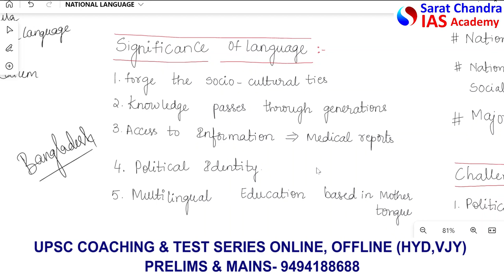National Language (Current Affairs)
1) UPSC Civil Services Coaching ( We are the best top rated IAS Academy in Hyderabad and Vijayawada, Andhra Pradesh by Times of India Excellence award)
2) UPSC CSE  Prelims Cum Mains Coaching in Classroom (Hyderabad, Vijayawada) and Online by expert faculty and IAS, IPS, IFS, IRS officers and Rankers
3) Prelims Crash course
4) CSAT Course
5) Prelims and Mains Test series (Online and offline) with evaluation and feedback on same day by expert faculty
6) Degree with IAS (BA and BSc plus UPSC Coaching)
7) Inter with IAS (Sarat Chandra Junior College provides intermediate plus UPSC Coaching with HEC, MEC, CEC along with CLAT, IIT HSEE, IPMAT)